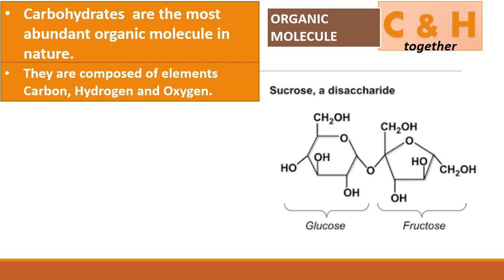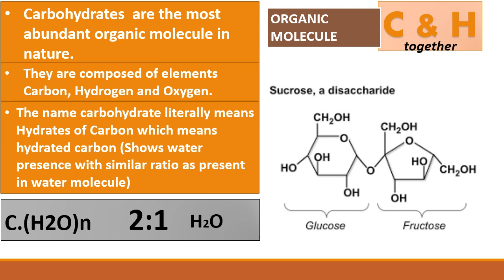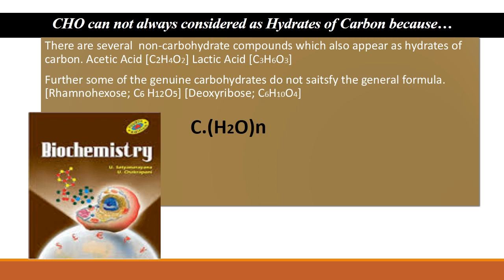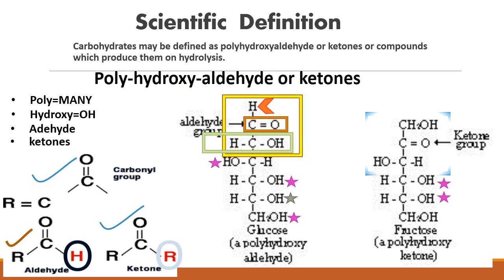CARBOHYDRATES | General Formula of Carbohydrates|ScientificTerminology of Carbohydrates|BioCourseMED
Today we studied the hydrates of carbon, CHO scientific definition, emperical formula of carbohydrates, PolyhydroxyAldehyde or Ketones
                     Questions Arise From Today's Video Lectures
~~ What is the terminology of CARBS? In a Scientific way!
~~What is the difference between from Aldehyde or Ketones?
~~Why do we called Carbohydrates as an organic compound?
~~What are the main elements that are primarily present in carbohydrates?
HOPE!!! These questions would help all students while preparation for their EXAMS! :)

carbohydrates
low carb diet
carbs
low carb foods
carbohydrates food
complex carbohydrates
low carb vegetables
refined carbs
carbs food
carbs in banana
low carb fruits
high carb foods
monosaccharides
healthy carbs
no carb diet
complex carbs
high protein low carb foods
examples of carbohydrates
simple carbohydrates

good carbs
low carb diet plan
types of carbohydrates
carbs in rice
carbs in watermelon
carbs in carrots
carbs in apple
no carb foods
carbohydrates food list
carbs in sweet potato
net carbs
low carb meal plan
high carbohydrate foods
carbs in potatoes
carb counter
avocado carbs
zero carb foods
carbs in milk
carbs in grapes
broccoli carbs
quinoa carbs
simple carbs
disaccharide examples
carb blocker
carb calculator
low carbohydrate diet
carbs in corn
monosaccharides examples
good carbs to eat
refined carbohydrates
slow carb diet
low carb diet foods
carbs in red wine
complex carbs list
carbs in celery
carbs in wine
carb free foods
high fat low carb foods
food rich in carbohydrates
keto carbs per day
brown rice carbs
source of carbohydrates
low carb foods list
high carb foods to avoid
scd diet
carbs in oatmeal
refined carbs list
carb free meals
carbs in asparagus
healthy carbohydrate foods
high carb vegetables
carbs in honey
high fiber low carb foods
carb free diet
carbs in pineapple
net carb calculator
high carb diet
carbs per day
carbs in white rice
egg carbs
no carbs diet plan for 2 weeks
carbs in butternut squash
list of carbs
high carb low fat foods
carbs in orange
carbs in peanuts
green beans carbs
carbs food list
complex carbohydrates examples
carbohydrates are
carbs in onion
carbs in black beans
carbs in beans
low carb high fat
healthy carbs to eat
specific carbohydrate diet
bad carbs
carbs in cantaloupe
carbohydrates in rice
carbs in cherries
complex carbohydrates list